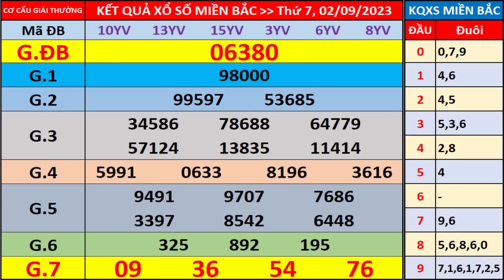Xổ số miền bắc hôm nay thứ 7 ngày 2/9/2023 - KQXS Nam Định - XS Miền Bắc - XSMB - KQXSMB - XSND